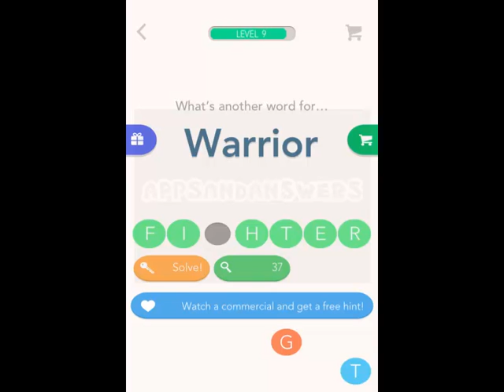The Synonym Scrambler - Expert Level 1-10 Answers